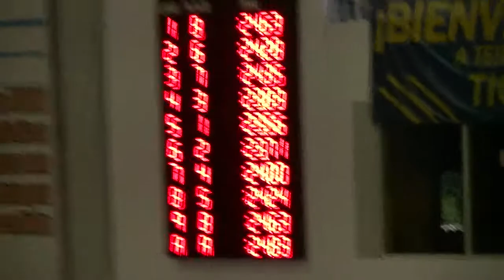50mts libres Guillermo Cruz Zuniga Olimpiada Nacional y Nacional Juvenil 2017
Olimpiada Nacional y Nacional Juvenil 2017
50mts libres
carril 5 / 1er lugar de primer fuerza 1er lugar categoría 15-16años y Record
Monterrey Nuevo Leon